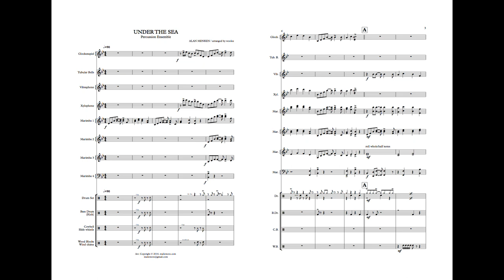UNDER THE SEA Percussion Ensemble (The Little Mermaid OST) MIDI Video (Sheet music)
***SHEET MUSIC PDF DOWNLOAD ***

UNDER THE SEA for Percussion Ensemble (The Little Mermaid OST)
Arranged by Woolee